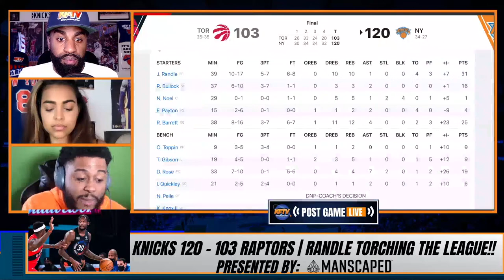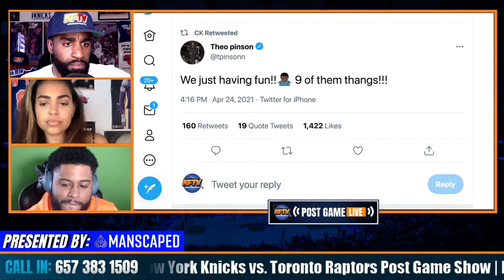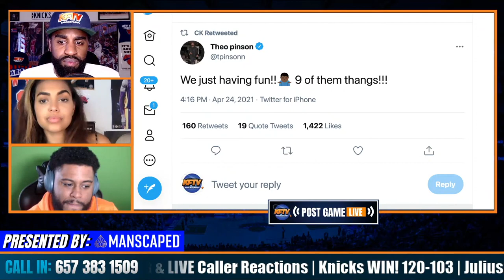Knicks Firing On All Cylinders!! Win 9th STRAIGHT GAME!!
Knicks defeat the Raptors 120-103 at MSG for their 9th STRAIGHT W!! 🔥 New York remains the hottest team in the NBA and now sit at (34-27) on the season. Julius Randle continues his tear, finishing with 31 points and 10 boards on 10-17 from the field and 5-7 from three. RJ Barrett put up an All-Star performance, finishing with 25 points, 12 boards and 4 assists including 3 threes. D Rose 🌹 finished 7-10 from the field with 19 points. Reggie Bullock chipped in 16 points and 3 threes. CP, Ashley and CK2K recap the game and take live phone calls from fans around the world. Travis from Brooklyn, Ari from Manhattan and J Boogie all give their takes on the 9 game winning streak!!

🏀PODCAST LINKS! 🏀